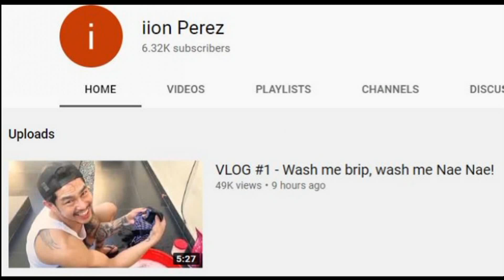Vice Ganda Proud WIFEY Kay ION PEREZ sa New DANCE Video nila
Tuwang tuwa ang mga netizens nang mapanood ang bagong video ni Ion Perez kung saan makikita ang binata na napakalaki na ng improvement sa pagsasayaw.